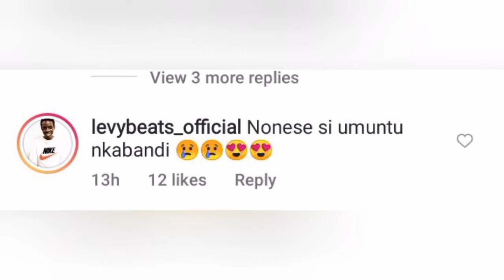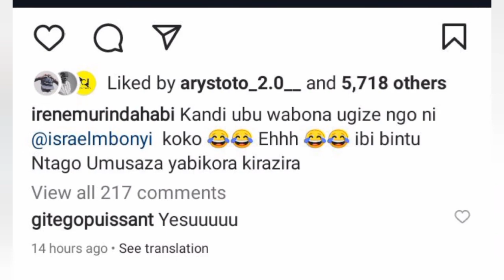ESE NI ESRIEL MBONYI?🤔ukuri kose kugiye hanze kwifoto igaragaza mbonyi asomana numukobwa 🙊😲@isimbitv